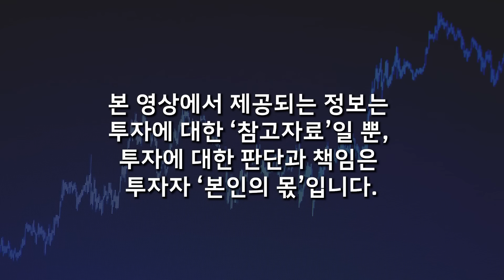2차전지 대장주가 바뀌었다. 에코프로와 '이 주식' 사라. 저PBR 열풍은 진짜 조심하세요 (차영주 소장 / 1부)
🌕 하나증권 경제의 창 강연회
✔ 일시 : 2월 24일(토), 오후 1~4시 (약 3시간)
✔ 장소 : 여의도 금융투자교육원 501호 (여의도역 4번 출구 도보 5분)
✔ 참석 대상 : 선착순 접수 100명
✔ 신청 방법 : (하나증권 김호균 부장) 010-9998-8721 번호로 "경제의창 강연회 신청" 문자 남기기